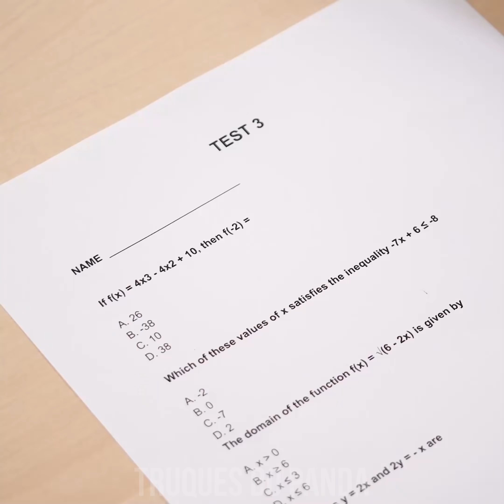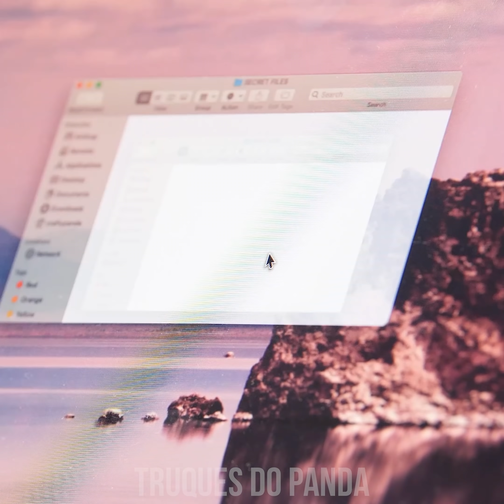FUNNY DIY SCHOOL HACKS 📕| TRUQUES ESCOLARES ENGRAÇADOS | Dicas DIY e Situações Divertidas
E aí, Pandas nerds! Deem só uma olhada nesses truques e crafts escolares incríveis! Experimentem fazer seu próprio bolso secreto para telefone, ou um penteado com um lápis! Não esqueçam de ficar ligados para mais ideias DIY divertidas para a volta às aulas por Truques do Panda!

Troca de Camiseta
Bolso Secreto para Telefone
Penteado com Lápis
Cola no Joelho
Tampinhas de Cola Limpas V2
Borracha de Pão Branco
Estilingue de Clipe de Papel
USB de Rosquinha
Consertando as Pontas de Cordões
Marcas de Batom